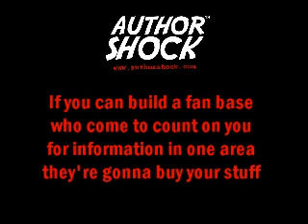Larry Winget Author Shock Interview 2 of 2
Larry Winget shares tips with budding and established authors on creating contoversy and developing a personality-led marketing campaign for your books. More interviews with star authors and publishing insiders